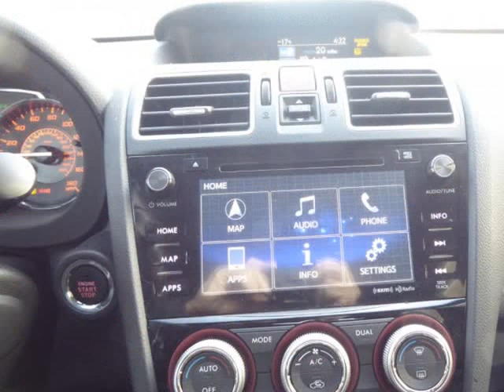2017 Subaru WRX STI Manual (Columbus, Ohio)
Columbus Luxury Cars LLC
4880 Sinclair RD
Columbus